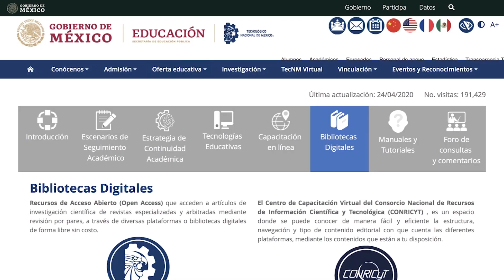Comunidad TecNM viralicemos la lectura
En el Tecnológico Nacional de México construimos un repositorio de lectura, un espacio de colaboración para todos los maestros y estudiantes.

En este micrositio conocemos y nos recomendamos libros, autores, géneros, también conocemos otras culturas, formas de vida, héroes, villanos, sufrimos y nos emocionamos.

¡Súmate y comparte con nosotros que libros estás leyendo!